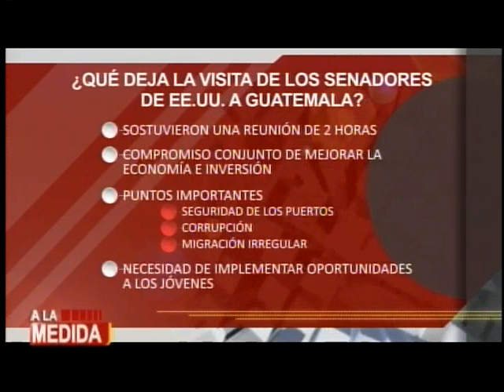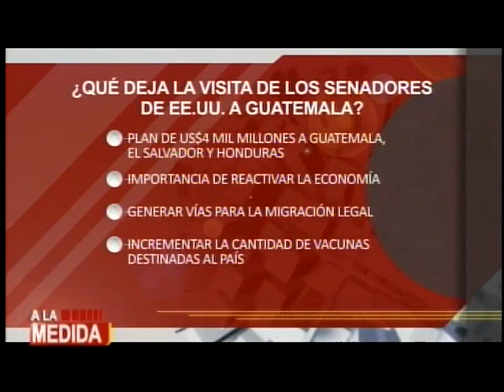Giammattei se reunión con senadores de Estados Unidos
Realizamos un análisis de los temas que trabajaron autoridades de estado, entre ellas el Presidente Alejandro Giammattei, con la delegación de senadores de Estados Unidos que visitaron el territorio nacional.

Dialogaron sobre causas estructurales que generan la migración.